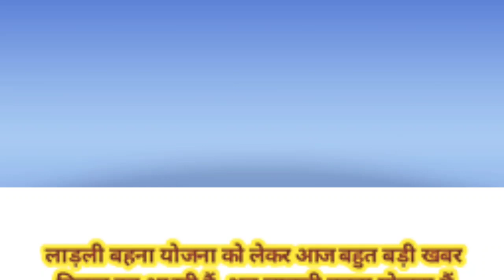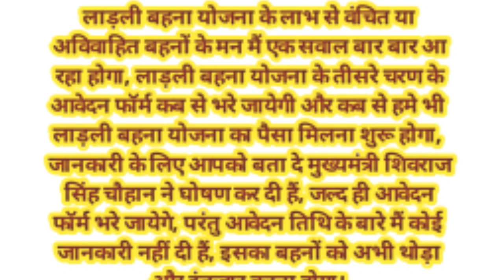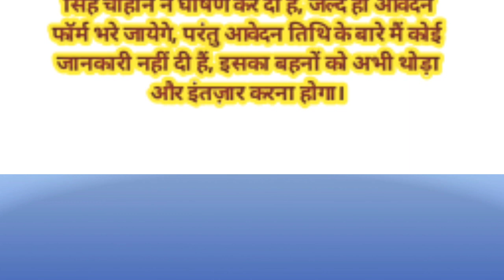Ladli behna yojna|| लाडली बहना योजना में हुआ बदलाव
Ladli behna yojna|| लाडली बहना योजना में हुआ बदलाव ‎@atozvlogging2023  ‎@babybus  ‎@abp_live
 लाड़ली बहना योजना के नियमों मैं हुआ आज बड़ा फेर बदल अब इतने वर्ष की बेटियां भी पात्र जाने लाड़ली बहना के नये नियम
लाड़ली बहना योजना को लेकर आज बहुत बड़ी खबर निकल कर आ रही हैं, अब लाड़ली बहना योजना मैं इतने वर्ष की बहनें भी होगी पात्र, जैसा कि आपको पता होगा लाड़ली बहना योजना के नियमों मैं कई बार बदलाव किए जा चुके हैं, और अब एक बार फिर लाड़ली बहना योजना के नियमों मैं कुछ बदलाव हुए हैं, जिससे लाड़ली बहनों के साथ साथ बहनों की अविवाहित बेटियां भी इस योजना का लाभ उठा सकती हैं, लाड़ली बहनों की हो गई बल्ले बल्ले पूरी खबर के लिए पोस्ट को अंत तक ज़रूर पढ़े।
प्रदेश के मुख्यमंत्री शिवराज सिंह चौहान एक बार फिर से अपनी सरकार बनाने के लिए किसी भी तरह की कशर नहीं छोड़ रहे हैं, और महिला वोटरो को अपने पक्ष मैं करने के लिए महिलाओं के लिए कई तरह की योजना चलाई जा रही हैं, जिसमे से प्रमुख योजना लाड़ली बहना योजना हैं, और अब इस योजना मैं 21 वर्ष से अविवाहित बहनों को भी लाड़ली बहना योजना का लाभ मिलेगा।

इसे भी पढ़े – अगर आपके घर भी हैं बेटी तो ना हो परेशान सरकार इस योजना से देगी ₹3000 हर महीने जानिए पूरी खबर
लाड़ली बहना योजना के इन नियमों मैं हो गया बड़ा फेर बदल
लाड़ली बहना योजना के पहले और दूसरे चरण के नियमों के अनुसार लाड़ली बहना योजना का लाभ केवल विवाहित, विधवा, तलाकशुदा, परित्यक्त महिलाएं को ही इस योजना का लाभ दिया जाएगा, जिनकी उम्र 21 वर्ष से 60 वर्ष के बीच है, और जो योजना के सभी नियमों को पूरा करती हैं, लेकिन अब योजना के नियमों मैं बड़ा फेर बदल हुआ हैं।
योजना के नए नियमों के अनुसार अब लाड़ली बहना योजना मैं 21 वर्ष से 60 वर्ष की अविवाहित बहनों को भी इस योजना का लाभ दिया जाएगा, जिसको ध्यान मैं रखते हुए योजना का तीसरा चरण शुरू किया जाएगा, और योजना के तीसरे चरण मैं आवेदन से वंचित बहनों को भी लाड़ली बहना योजना मैं आवेदन करने का मौक़ा दिया जाएगा।
लाड़ली बहना योजना मैं फिर से आवेदन कब किए जायेगे
लाड़ली बहना योजना के लाभ से वंचित या अविवाहित बहनों के मन मैं एक सवाल बार बार आ रहा होगा, लाड़ली बहना योजना के तीसरे चरण के आवेदन फॉर्म कब से भरे जायेगी और कब से हमे भी लाड़ली बहना योजना का पैसा मिलना शुरू होगा, जानकारी के लिए आपको बता दे मुख्यमंत्री शिवराज सिंह चौहान ने घोषण कर दी हैं, जल्द ही आवेदन फॉर्म भरे जायेगे, परंतु आवेदन तिथि के बारे मैं कोई जानकारी नहीं दी हैं, इसका बहनों को अभी थोड़ा और इंतज़ार करना होगा।
Ladli Behna Yojana 3rd Round Form Kab Se Bhare Jayenge आज के इस आर्टिकल के माध्यम से हम आपको जानकारी बताने वाले हैं कि जो महिलाएं लाडली बहना योजना का फॉर्म भरने से छूट गई हैं। उन महिलाओं के आवेदन फॉर्म कब से शुरू होंगे इसकी जानकारी हम आपको बताने वाले हैं। आपको इस आर्टिकल के माध्यम से लाडली बहना योजना की ताजा खबर मिलेगी और आप इस आर्टिकल को अपने सभी रिश्तेदारों के साथ शेयर करें जिनके अभी तक लाडली बहना योजना के फॉर्म नहीं भरे गए हैं। उनको भी जानकारी मिल जाएगी।
लाडली बहना योजना का तीसरा चरण शुरू होने में देरी इसलिए हो रही है क्योंकि अभी आवास योजना के फॉर्म भरे जा रहे हैं जिसमें कर्मचारी व्यस्त हैं।
लाडली बहना आवास योजना में आवेदन करने की अंतिम तारीख 5 अक्टूबर है।
5 अक्टूबर के बाद सभी कर्मचारी को आदेश दिए जाएंगे की लाडली बहना योजना के तीसरे चरण की शुरुआत कब से होगी। और कितने दिनों तक आवेदन फार्म जमा होंगे इसकी जानकारी भी 5 अक्टूबर के बाद ही दी जाएगी।
ग्राम पंचायत सचिव और ग्रामीण सरकारी कर्मचारी मध्य प्रदेश के सरकार ने लाडली बहना आवास योजना और 450 रुपए में घरेलू गैस सिलेंडर के फॉर्म की शुरुआत कर दी जिसमें सरकारी कर्मचारी फॉर्म भरने में व्यस्त हैं इसलिए लाडली बहना योजना का तीसरा चरण शुरू होने में देरी हो रही है।
जो महिलाएं फॉर्म भरने का इंतजार कर रही हैं वह अपने जरूरी दस्तावेज तैयार कर लें जैसे ही आवेदन फार्म शुरू होंगे तुरंत आपका आवेदन फॉर्म भर जाएगा।
इस बार आपका फॉर्म भरने में कोई समस्या ना आए इसलिए पहले से ही सभी जरूरी केवाईसी और सभी डाक्यूमेंट्स को तैयार रखें।
मुख्यमंत्री शिवराज सिंह चौहान जी ने कहा है कि 21 वर्ष की अविवाहित बेटियों को भी लाडली बहन योजना का लाभ दिया जाएगा। ऐसी बेटियां जो 21 वर्ष की हो चुकी हैं उनकी अभी तक शादी नहीं हुई है उनको भी लाडली बहन योजना का लाभ दिया जाएगा जल्द ही इसके फॉर्म भरे जाएंगे।
21 से 60 वर्ष की ऐसी विवाहित महिलाएं जिन्होंने पहले और दूसरे चरण में आवेदन नहीं भर पाए थे उनके लिए जल्दी फॉर्म भरना शुरू होंगे।
मुख्यमंत्री ने सिर्फ इतना ही कहा है कि जो महिलाएं छूट गई हैं उनके भी फॉर्म भरे जाएंगे।
अभी फॉर्म भरने की तारीख घोषित नहीं हुई है क्योंकि अभी आवास योजना के फॉर्म भरे जा रहे हैं
आवास योजना की फॉर्म भरने के बाद ही लाडली बहन योजना का तीसरा चरण शुरू करेंगे जिसकी तारीख जल्दी ही मुख्यमंत्री बताने वाले हैं।
21 से 60 वर्ष की विवाहित महिलाएं लाडली बहन योजना के तीसरे चरण का इंतजार कर रही हैं। उनको अब और ज्यादा इंतजार नहीं करना होगा क्योंकि 5 अक्टूबर को आवास योजना की अंतिम तिथि है उसके बाद कोई काम नहीं रहेगा ग्राम पंचायत के सरकारी कर्मचारियों के पास उसके बाद तीसरे चरण की शुरुआत मुख्यमंत्री शिवराज सिंह चौहान कर सकते हैं।
आचार संहिता लगने से पहले तीसरे चरण की फॉर्म भरने की संभावना है। क्योंकि मध्य प्रदेश में विधानसभा चुनाव नजदीक आ रहे हैं। अभी तक चुनाव आयोग ने तारीख का ऐलान नहीं किया है। जैसे ही चुनाव की तारीख का ऐलान होगा उससे पहले लाडली बहना योजना का तीसरा चरण के फ